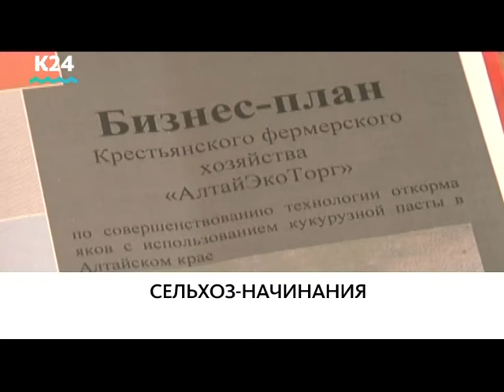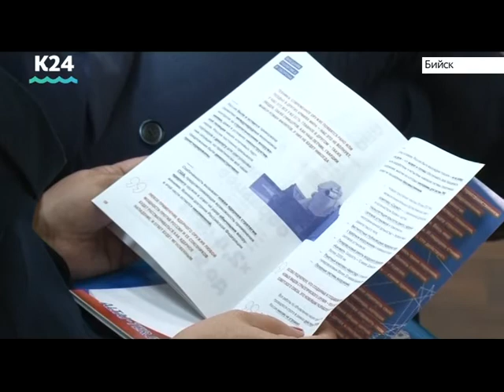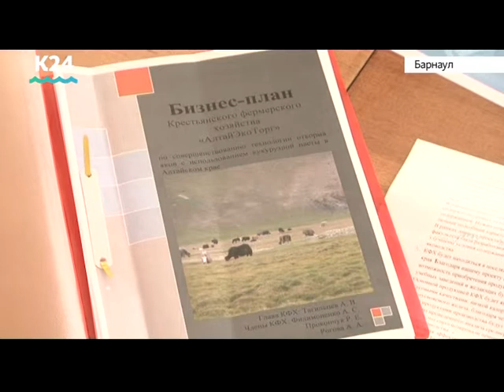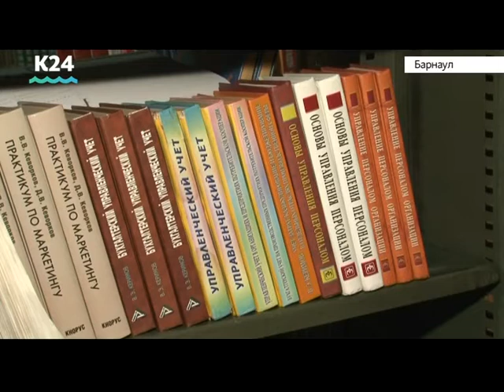Выпуск новостей 10:00, 23 апреля